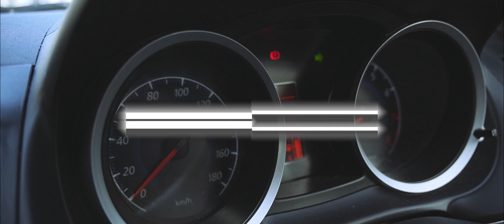Wasthi, Kanchana එක්ක සරිත් සුරිත් ප්‍රමුඛ NEWS, Ayubowan Tokyo අපිත් ගියා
ජපානයේ මෙතෙක් පැවති දැවැන්තම ශ්‍රී ලාංකික සංගීත ප්‍රසන්ගය. සරිත් සුරිත් ප්‍රමුඛ NEWS සංගීත කණ්ඩායම සමග, කාංචනා අනුරාදි, වස්ති ගී ගයන මොහොත.

Warmly welcome to sanuentertainment

Lens: SIGMA 18-50mm F2.8 DC DN, Sony Kit Lens 16-55mm F3.5, Sony 55-210mm
ND Filters: 55mm variable ND Initial [55mm]
Tripod: Velbon® BK3320 II

🖥 Editing Platform;
Computer: Apple® iMac 24" 2021 M1